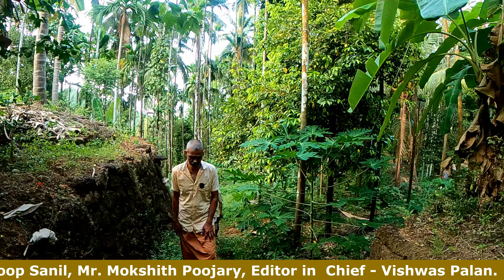ಸುರಂಗ ಇರಬೇಕಾದ್ರೆ ಬೋರ್ವೆಲ್ ಯಾಕೆ?|ಕೃಷಿ ನೀರಿಗೆ ಪೂರ್ವಜರು ಕಂಡುಕೊಂಡಿದ್ದಂತಹ ಅದ್ಭುತ ವಿಧಾನ|ಕೃಷಿ ವಿವರ|Kasargod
ಸ್ನೇಹಿತರೆ ನಾವು ಇವತ್ತಿದ್ದೀವಿ ಕಾಸರಗೋಡಿನಲ್ಲಿ, ಕೃಷಿಯಲ್ಲಿ ನೈಸರ್ಗಿಕ ವಿಧಾನದಲ್ಲಿ ನೀರನ್ನ ಹೇಗೆ ತಮ್ಮ ಜಮೀನಿನಲ್ಲೆ ಹಿಡಿದಿಟ್ಟುಕೊಳ್ಳಬಹುದು ಎಂಬ ಬಗ್ಗೆ ಒಂದು ಪುರಾತನ ವಿಧಾನದ ಹೆಚ್ಚಿನ ಮಾಹಿತಿಯನ್ನ ನಿಮಗೆ ತಿಳಿಸಿಕೊಡುವುದಕ್ಕೆ, ಸುರಂಗ ವಿಧಾನ ಹೌದು ಗುಡ್ಡಕ್ಕೆ ಅಡ್ಡವಾಗಿ ಕೊರೆಯುವ ಸುರಂಗ ವಿಧಾನ.
ಇದು ಹೆಚ್ಚಾಗಿ ಕಂಡುಬರೋದು ಈಗಿನ ಕೇರಳದ ಕಾಸರಗೋಡು ಹಾಗೂ ನಮ್ಮ ದಕ್ಷಿಣ ಕನ್ನಡ ಜಿಲ್ಲೆಗಳಲ್ಲಿ ಬನ್ನಿ ಈ ವಿಧಾನದ ಹೆಚ್ಚಿನ ಮಾಹಿತಿಯನ್ನು ಈ ವಿಡಿಯೋದಲ್ಲಿ ನಾವು ನಿಮಗೆ ತಿಳಿಸಿಕೊಡುತ್ತೇವೆ.